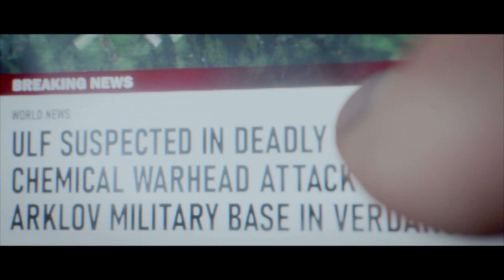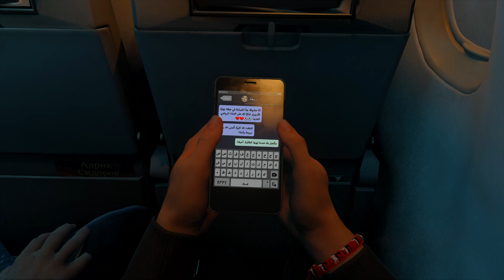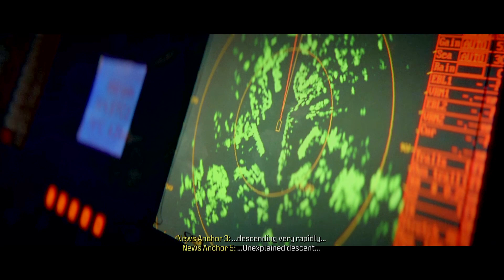MwIII Walkthrough: Mission 6 (Passenger) Samara is killed n Farah is Pist!! MwIII 4k Call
Samaras plane get Highjacked n bomb strapped to her by Makarov. What a mad Bastard!!